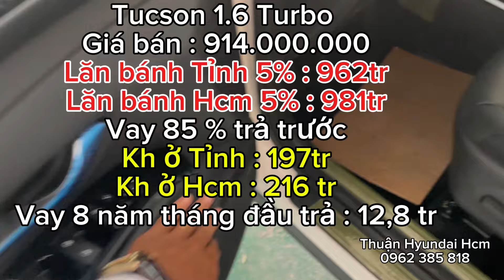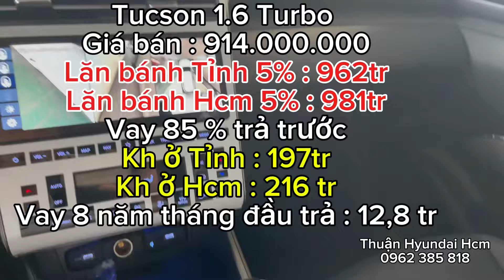Cập nhật Giá Lăn Bánh TUCSON MỚI NHẤT - Bản TURBO vẫn TIẾP TỤC CHÁY HÀNG